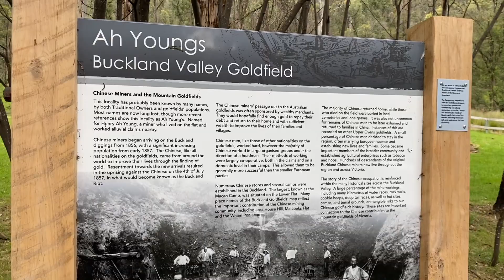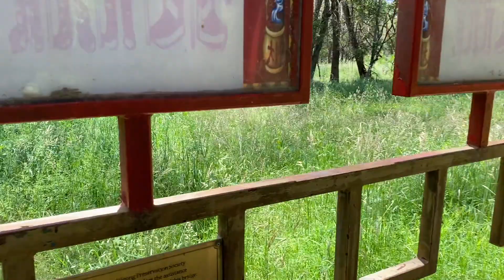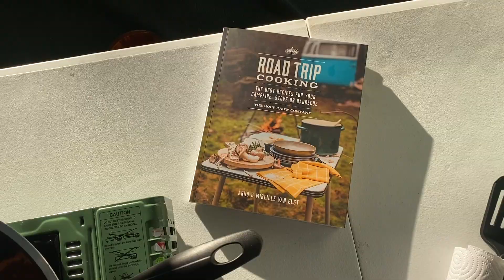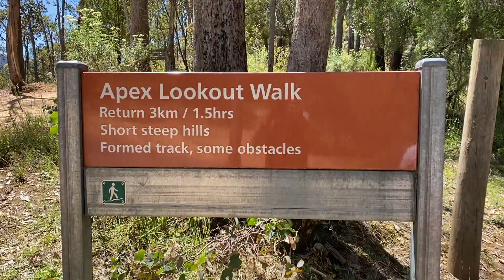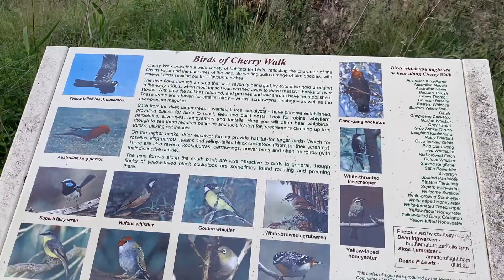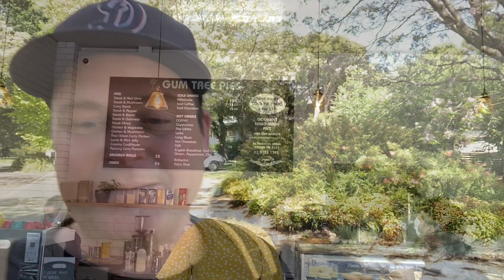BRIGHT, VICTORIA AUSTRALIA TRAVELING VAN LIFE CAMPING AT BIG4 BRIGHT & AH YOUNGS FREE CAMPGROUND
On this week’s episode, we travel to Bright, Victoria Australia in our converted Ford transit van, vanlife with our cavoodle, Twyla. Bright is a town in Victoria, Australia. It’s a base for exploring the peaks of Mount Buffalo National Park and Alpine National Park as well as Mount Hotham, a popular ski resort. The region is also known for wineries and fall foliage. Bright is a starting point for the Murray to Mountains Rail Trail, a hiking and cycling path. Bright Museum, in the town’s former train station, documents rail and gold rush history.

The first night we camped for free at Ah Youngs camping grand, close to Bright. The Ah Youngs Camping Area has a drop toilet, and a few pit fireplaces fitted with chains. The Buckland river is a minute's walk from the campground. This is a nice place but can get very busy during the holiday season.

The next day we traveled into Bright, Victoria Australia and took a walk around town. We booked and stayed at BIG4 Bright Victoria Australia for the next two nights.

Adventure, relaxation, or both, Bright and surrounds have so much to offer and BIG4 Bright Holiday Park is the perfect place to base yourself. You will find privacy, beautifully landscaped gardens, modern facilities and within easy walking distance to all town facilities. They offer a variety of accommodation to suit all needs from luxury villas, cabins and studios to leafy, powered campsites.
Facilities include undercover BBQ areas, camp kitchen, modern amenities and family bathrooms, large laundry, bike wash bay, playground, state-of-the-art SkyDeck Lounge, relax in the open-air lounge during the long summer days and warm yourself up in front of the fireplace during those cold winter days.

Surrounded by the Alpine National Park and located by the beautiful Ovens River, Bright and surrounds offers a vast variety of experiences all year round for you to enjoy.

Once our Converted Ford transit van was parked at BIG4 Bright we walked back into town and headed to Bright Brewery that was born in 2005 from a passion for well-made beer, a love for the town of Bright and its pristine alpine environment, and the adventurous outdoors lifestyle that the High Country provides.
The brewery was founded by Scott Brandon, his late wife Fiona Reddaway and their friends David and Julia, driven by a desire to make beer great and to share Bright’s spectacular surroundings and the environment with everyone who passes through our town.

To walk off the beer from Bright Brewery, we took the Bright Canyon Walk. This family-friendly walk suits all ages and abilities. No bushwalking experience is required as it is on a formed track but there are a few obstacles, short steep hills and occasional steps. It is clearly signposted.

Starting from Howitt Park head towards the Star Road bridge. The track on the northern bank of the Ovens River has steep steps and may be difficult for people with limited mobility. The track on the southern bank from Howitt Park to Canyon Lane is sealed and wheelchair friendly (Grade 1). For a longer loop, continue past the two suspension bridges to the railway bridge and return along the Murray to Mountains Rail Trail. Otherwise, cross either of the suspension bridges to create a short or long loop. The short loop is easy and accessible for prams. Interpretive signs highlight the local gold mining history of this area. This walk takes you past a small canyon carved by the Ovens River and water races dug by early miners. Keep an eye out for birdlife and wildflowers especially in spring.
Grade: EasyDistance: 3kmTime: 1.5 hours, return

We also did the Cherry Walk in Bright, Victoria. This lovely loop walk follows the Ovens River upstream from the Bright township, crossing two bridges - turning back at the second. Nice views over the river and passing the Memorial Arboretum.

One of the days we walked to Apex Lookout Walk - Bright Victoria, Australia. Park at Quinn's Gap 1.5 km up Mt Porepunkah Road. Walk a short distance up the gravel vehicle track to the east until meeting the signposted Apex.

That walk definitely made us hungry why in Bright, Victoria Australia. Whilst in Bright we visited two bakeries; Beechworth Bakery Bright and Gum Tree Pies. Both had very delicious food and good coffee.

On the last day, we took a drive to Mount Beauty, Victoria. Mount Beauty is a small town in north-eastern Victoria, Australia. The town lies alongside the Kiewa River, at the junction of the Kiewa Valley Highway and Bogong High Plains Road in the Alpine Shire local government area.

One of our favourite swimming spots in Bright was the Jenveys Swimming Hole, which is close to Bright Memorial Arboretum Walk.